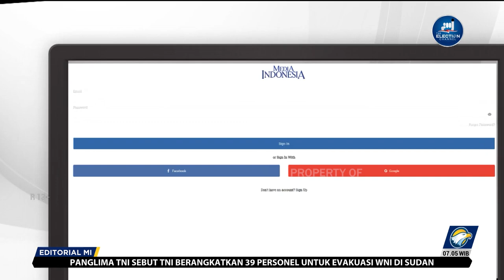Bedah Editorial MI - Menimang Capres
PETA persaingan di Pilpres 2014 semakin jelas untuk dibaca setelah PDIP akhirnya mengusung Ganjar Pranowo sebagai bakal calon presiden. Pencalonan lebih awal itu pun baik, sangat baik, untuk memberikan lebih banyak waktu kepada rakyat guna menimbang pilihan terbaik.

Pencalonan Ganjar diumumkan langsung oleh Ketua Umum PDIP Megawati Soekarnoputri di Istana Batu Tulis, Bogor, Jawa Barat, Jumat (21/4). Pengumuman itu sekaligus mengakhiri spekulasi yang lama berkembang perihal siapa kandidat dari partai benteng moncong putih, apakah Puan Maharani atau Ganjar Pranowo.
Dengan pencalonan Ganjar, berarti secara defacto sudah ada dua bakal capres. Ganjar menyusul Anies Rasyid Baswedan yang lebih dulu dicalonkan oleh Partai NasDem, Demokrat, dan PKS lewat Koalisi Perubahan untuk Persatuan.

Ada pula Prabowo Subianto yang diusung oleh partainya, Partai Gerindra, tapi belum secara resmi dideklarasikan. Skenario awal, Prabowo juga didukung PKB yang bergabung dalam Koalisi Kebangkitan Indonesia Raya.

Ada lagi Koalisi Indonesia Bersatu besutan Partai Golkar, PAN, dan PPP. Calon yang sempat diusulkan ialah Ketua Umum Golkar Airlangga Hartarto. Namun, koalisi ini terkesan paling gamang untuk terus menjalin kekuatan. Mereka masih rajin bermanuver, termasuk sempat menginisiasi terbentuknya Koalisi Besar yang belakangan ambyar setelah PDIP memutuskan mengusung Gubernur Jawa Tengah tersebut.

Dengan pencalonan Ganjar, dua kandidat hampir pasti didapat. Kontestan tentu saja masih mungkin bertambah, tergantung dinamika politik yang juga masih sangat dinamis.

Kita tak perlu terlalu mempermasalahkan jumlah capres. Akan lebik baik, memang, jika pilpres diikuti lebih dari dua pasangan karena akan mereduksi tensi polarisasi. Namun, kalau akhirnya pilpres hanya menyodorkan dua pasangan pun tak tak soal. Yang paling penting ialah bagaimana memastikan kontestasi berkualitas.
Itulah tugas kita semua sejak sekarang. Pilpres akan berkualitas jika capres, partai pengusung, penyelenggara, pemerintah, dan tentu saja masyarakat cerdas. Bagi elite, kecerdasan capres dan partai pengusung bisa diwujudkan dengan komitmen untuk bersaing secara sehat.
Menghindari kampanye hitam adalah salah satu bentuk kecerdasan itu.

Mengubur dalam-dalam ujaran kebencian dan hoaks lalu mengedepankan semangat persatuan ialah bentuk lain dari cara berkompetisi yang sehat. Kita yakin para elite paham hal itu. Tinggal bagaimana mereka tidak lagi menyembunyikan pemahaman itu di balik terlalu tingginya ambisi untuk berkuasa.

Bagi penyelenggara, pilpres akan bermutu jika mereka profesional, penuh integritas, dan adil. Pun buat pemerintah yang semestinya berdiri di tengah, tidak condong, apalagi terang-terangan berpihak dan membantu pihak tertentu.

Peran rakyat juga sangat menentukan. Pilres akan membuahkan hasil gemilang jika rakyat berpikir cemerlang. Memilih presiden berdasarkan rekam jejak calon, bukan atas dasar kebencian dan sentimen pribadi, adalah cara berpikir yang cemerlang itu.

Kita boleh bersyukur bisa leluasa mencermati rekam jejak para capres karena mereka sudah dicalonkan jauh-jauh hari. Saatnya kita menelanjangi kinerja mereka, komitmen mereka, kapasitas dan kualitas mereka dalam memimpin rakyat, mensejahterakan rakyat.

Rekam jejak ialah tolak ukur paling sahih untuk menilai capres. Jangan menilai calon berdasarkan persepsi karena persepsi sangat subjektif, tergantung siapa yang mempersepsikan. Ada yang distigma intoleran padahal kenyataannya sangat toleran. Ada yang dipersepsikan sangat dekat rakyat, padahal realitasnya tidak demikian.

Memilih karena persepsi jelas berbahaya. Kini kita punya banyak waktu untuk menghindari hal itu. Kita punya lebih banyak waktu untuk menimang capres sebelum meminangnya nanti.